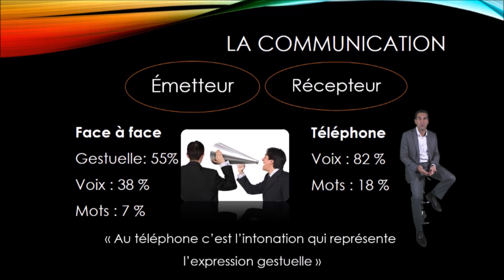Quelles sont les règles de communication à respecter au téléphone ?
- Albert Mehrabian (voix, mots, gestuelle)
- Emetteur / recepteur
Vidéo présentée par guillaume de Villelongue, formateur consultant en développement commercial sur Nantes.
formation phoning - formation vente - formation négociation - formation commerciale
coaching commercial - coaching business - coaching dirigeant